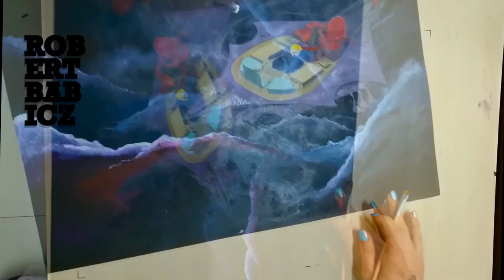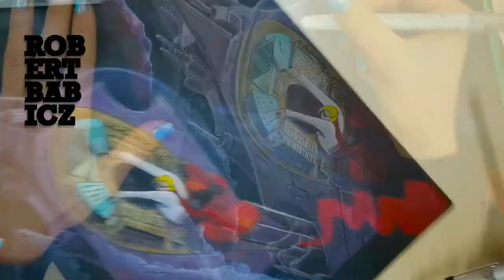Robert Babicz - into the future 2020 mix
welcome 2020, i have been very busy with producing music in my spaceship studio. only babiczstyle inside, made for you.all new tracks i have done in the last weeks.

very special thanks goes to KINGA KORSKA, for drawing me in my studio.